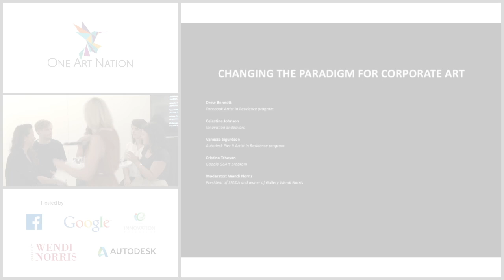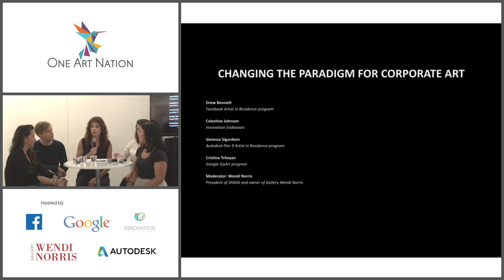Changing the Paradigm for Corporate Art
How do artist residencies, Curiosity Camps for entrepreneurs, and state-of-the-art maker studios contribute to companies and their creative capital, and what do the artists get in return? Are artists mere window-dressing for modern tech giants?

Hear from leaders at Facebook, Autodesk and Innovation Endeavors VC fund about their new approaches to bringing artists and professionals together as equals in the modern workplace.

Featuring Drew Bennett, Facebook; Vanessa Sigurdson, Autodesk, Pier 9; Celestine Johnson, Innovation Partner at Innovation Endeavors –Venture Fund/ Venture Creation; and Cristina Tcheyen, Google’s GoArt Program.

Moderated by Wendi Norris, President of the San Francisco Art Dealers Association and owner of Gallery Wendi Norris.